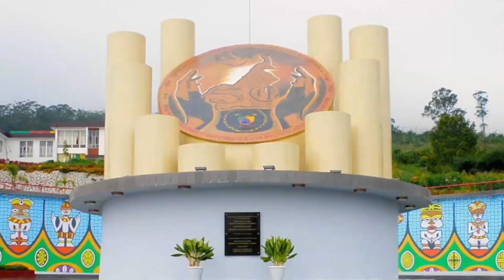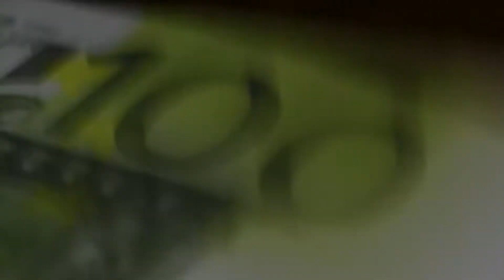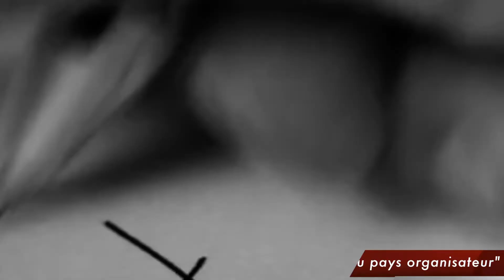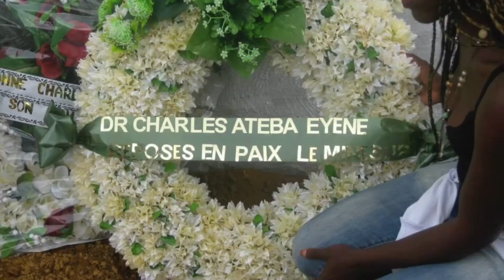🇨🇲 Dr. Ateba Eyene Charles Sylvestre. ☘